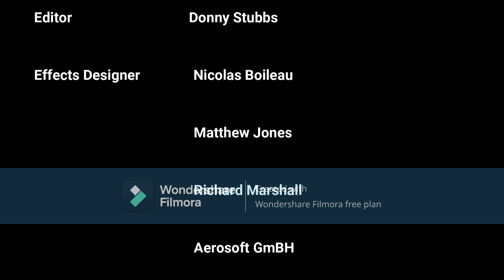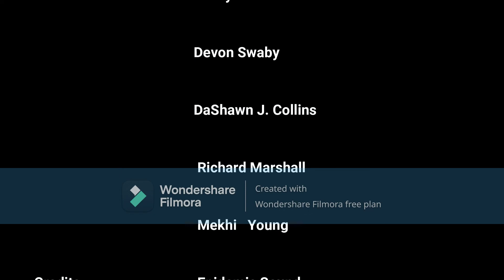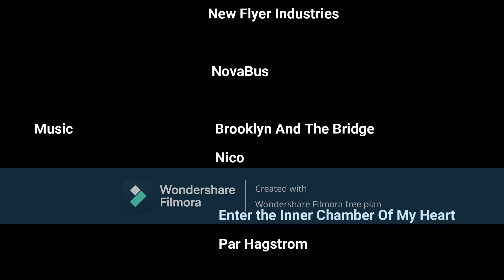OMSI 2 Gameplay. Featuring The NovaBus LFS That Stalled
Me driving a different bus for a change. It was the NovaBus LFS Gen 4 with some custom sounds featured. Link will be posted when I'm confident it sounds as realistic as I want it to sound which won't be very long.

Had some misfortune along the way that wasn't limited to just the bus stalling out. Watch and you'll see what I mean.

                                                    Link

                                               BUS Information

Bus                                                                                         2018 NovaBus LFS

Transmission                                                                       ZF6AP1700